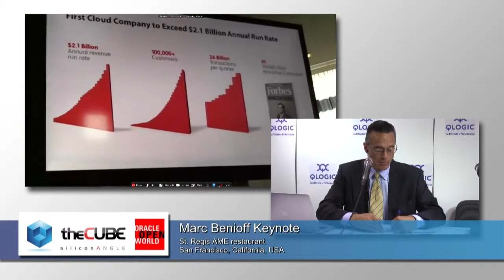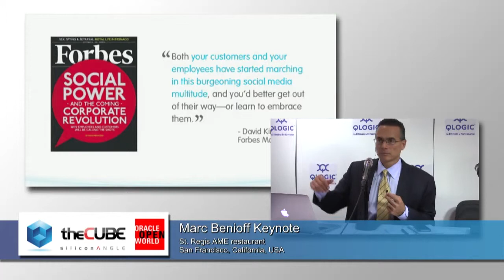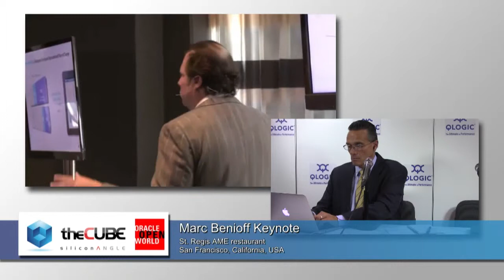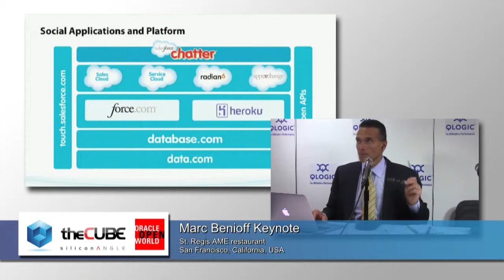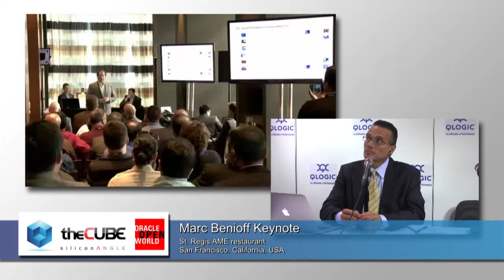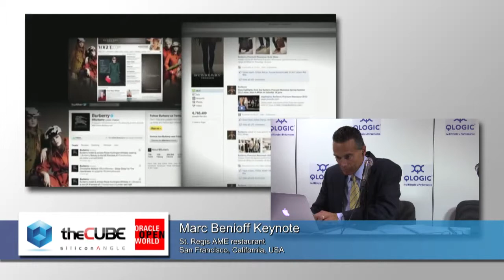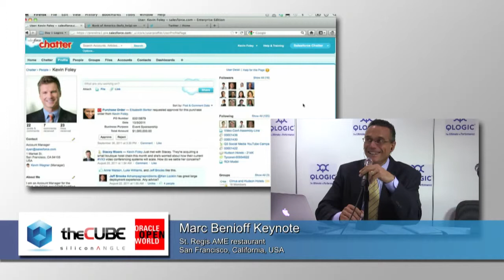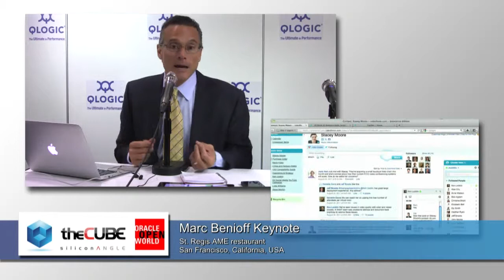Keynote Part 1 - Mark Benioff - OOW 2011 - theCUBE